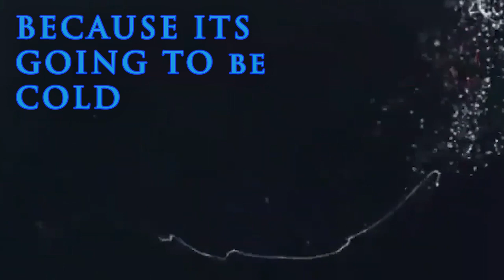GMB REACTS MARATHON (OFFICIAL TRAILER)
This is my first ever Youtube Marathon full of nonstop reaction airing this Thursday 12/10/2020 @3pm to 6pm